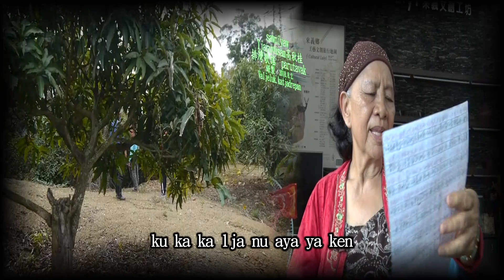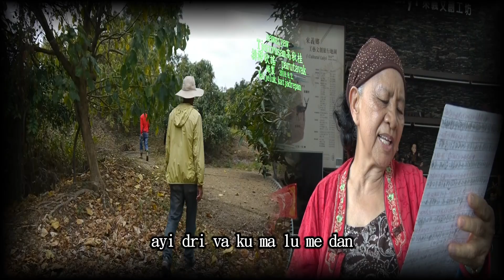高秋桂古謠 parutavak 演唱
180802高秋桂古謠演唱 parutavak